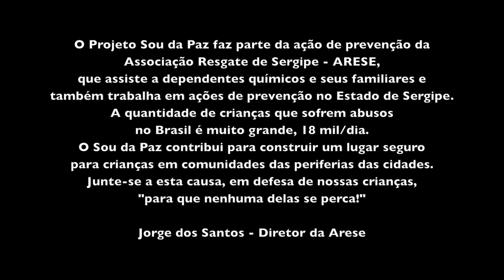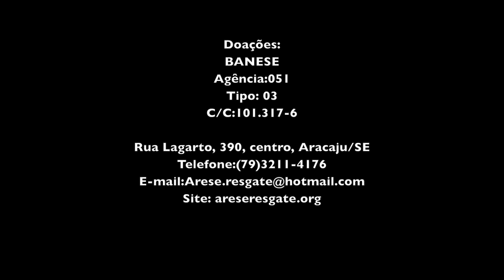RAP DA PAZ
Letra: Neide Araújo / Hot Black
Produtora: Estúdio 3 / Casa Filmes
Direção: Jefferson Andrade